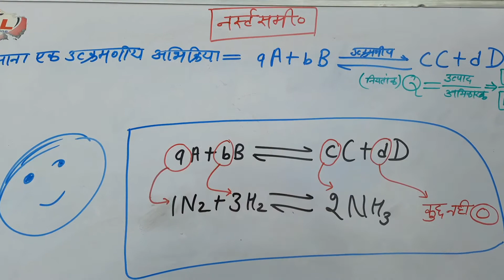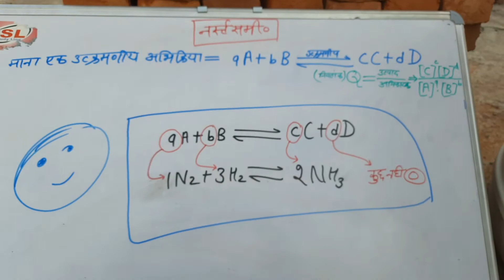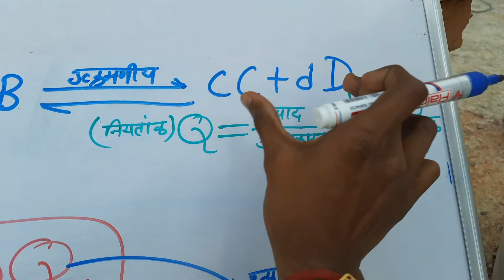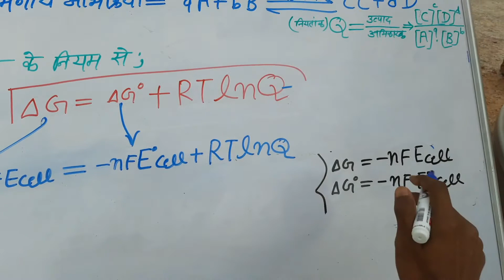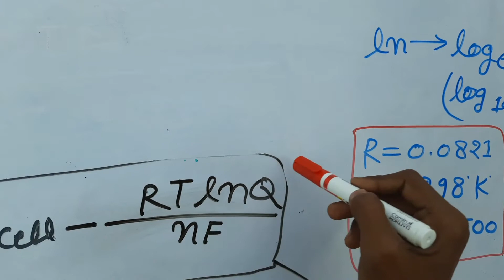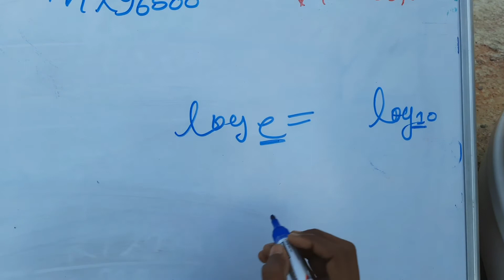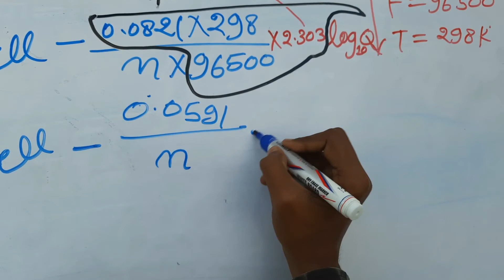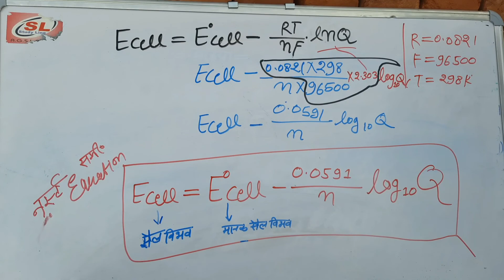नेर्नस्ट समीकरण nernst equation derivation in hindi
नेर्नस्ट समीकरण Derivation

nernst equation derivation in hindi in this video explained.
nerst samikaran or nernst samikaran also called.